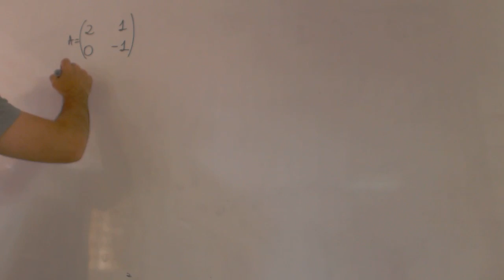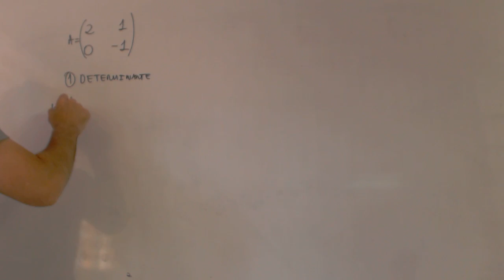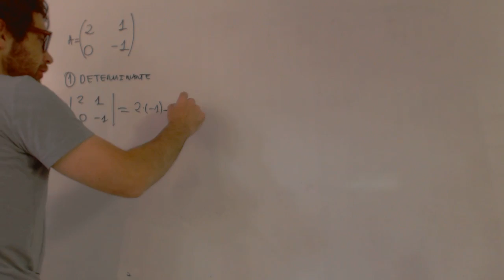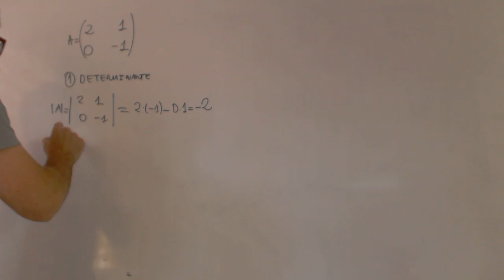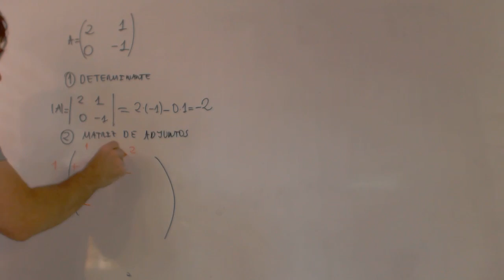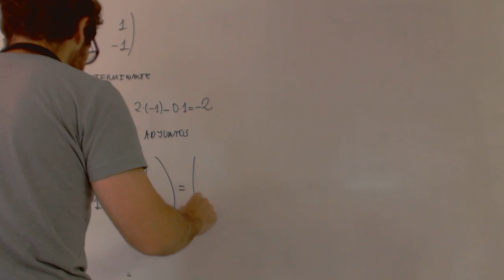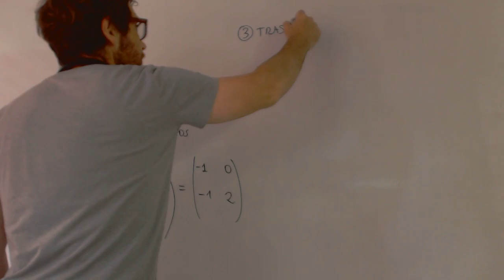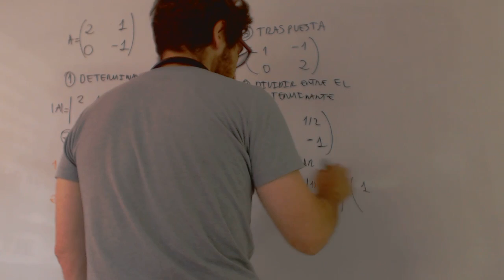Inversa matriz 2x2 Matematicas 2 Bachillerato Academia Usero Estepona